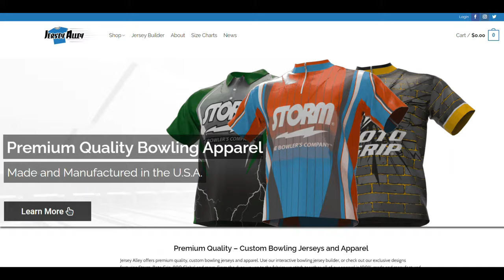Roto Grip Attention Star - Ball Video - 2 Testers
Watch Chris Repinski and Kris Mueller throw the Roto Grip Attention Star.